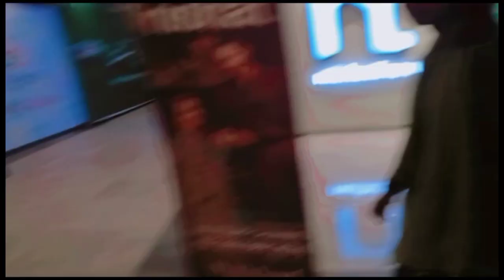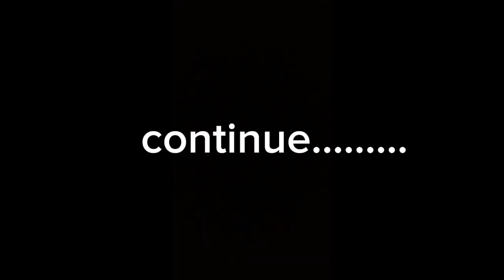Hyderabad tour vlog part 1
hyderabad trip,hyderabad travel guide
things to do in hyderabad
hyderabad tour vlog
how to reach hyderabad
hyderabad city tour
hyderabad tourism
hyderabad food
hyderabad travel
hyderabadi biryani
hyderabad tour 2023
hyderabad city